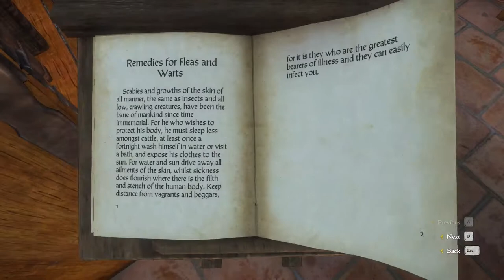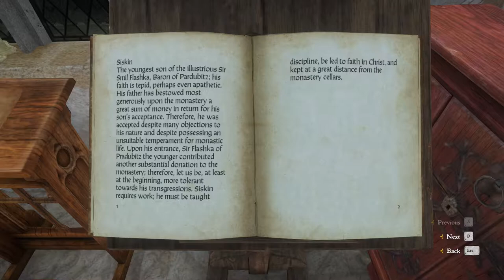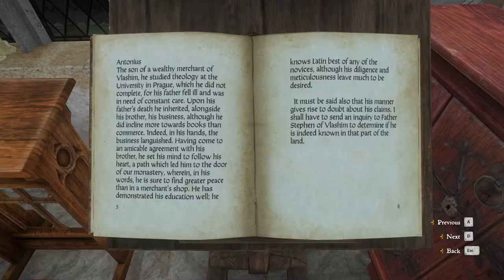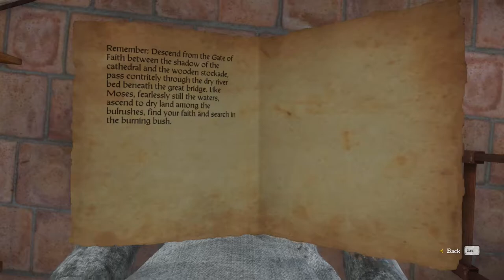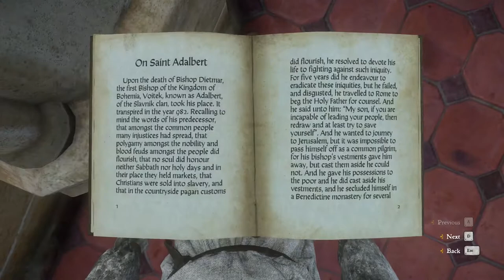A monastery full of rats - Let's Play Kingdom Come: Deliverance #144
Kingdom Come: Deliverance has gained a lot of traction by just how beautiful it looks, and of course because it's trying to be a realistic RPG set in historically acurate medieval Europe. Those two things alone would make anyone want to try it out, but, what do you know, it's a bloody good game too!

Well, at least as far as I can tell from what I've played so far. Let's Play Kingdom Come: Deliverance and find out together!